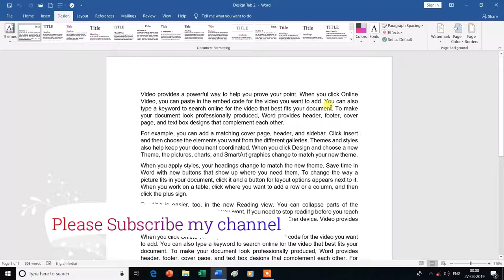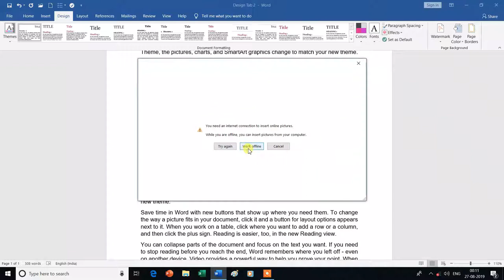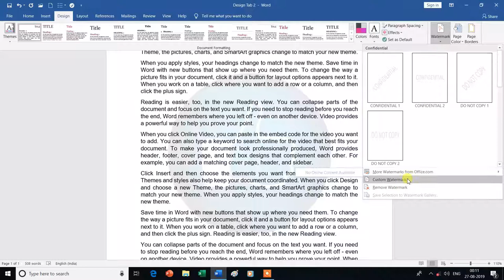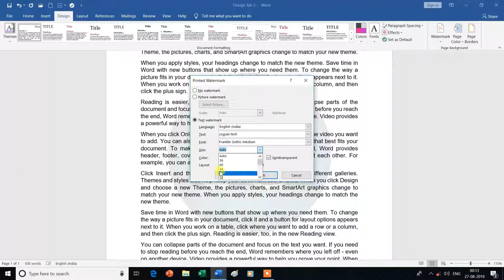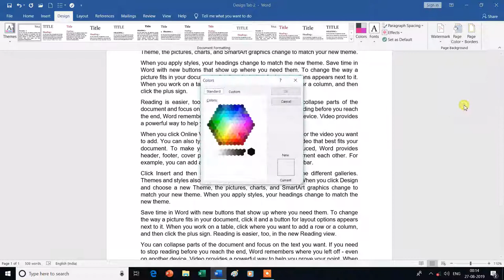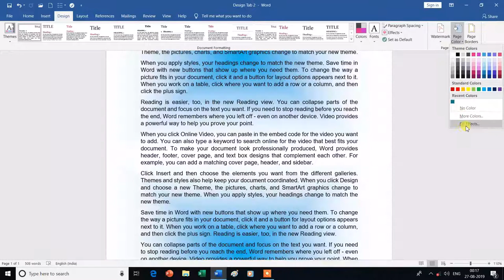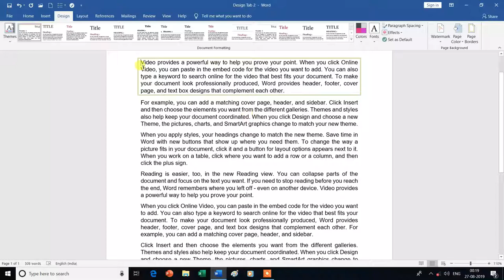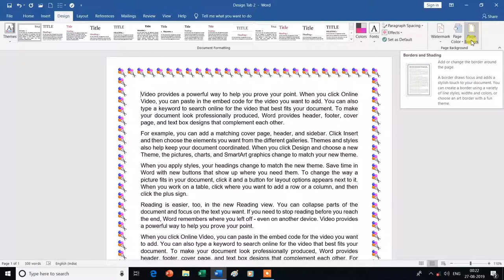Use of Page Background Group in the Design Tab | Watermark|page Color|Page Border|MS Word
Is Video Mein Aap MS Word  Ke Design Tab ke Page background Group (Watermark, Page Color, Page Borders) Ke Bare Mein Janenge Isliye Is Vedio Ko Aap Shuru Se Lekar Last Tak Dekhte Rahe -Dhanyavad